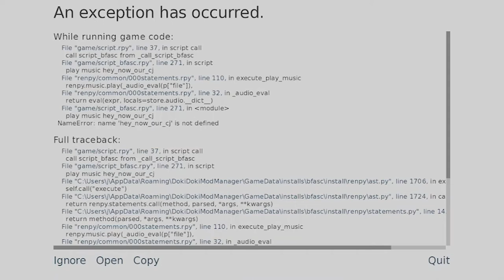Ah shoot, here we go again | Big Fat @$$ Smoke Club Ep. 1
Introducing the first (and only) GTA based DDLC mod, Big Fat @ss Smoke Club.

End Credit song: Marching Band - Tay Dizm ft. T-Pain